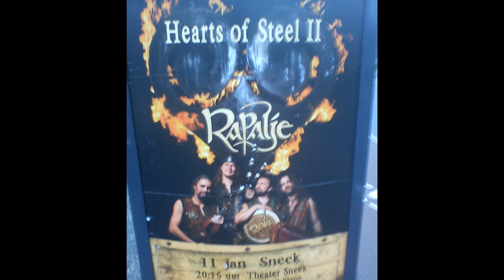Rapalje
Optreden Rapalje in Theater Sneek 11 januari 2014